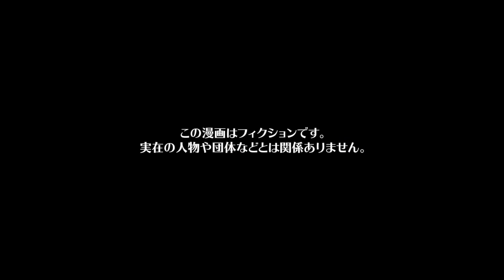【漫画】クリスマスパーティーで薪ストーブに目が眩みお正月を棒に振った母親の末路ｗｗｗｗｗ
【お知らせ】
『モナ・リザの戯言』LINEスタンプ第二弾発売中✨
第一弾同様に32種類120円（50コイン）で販売していますので皆さん是非ゲットして下さいね😆

『モナ・リザの戯言』LINEスタンプ第一弾はコチラ

今回の漫画の主人公は、雪が多い地域に住むソラ。
ソラは旦那のコウジと娘のカスミの3人で1ヶ月前に完成した薪ストーブ付きの夢のマイホームで暮らしており、新居でカスミの友達たちを招いたクリスマスパーティーを行うことになった。
しかし、子どもたちのパーティーだったにも関わらずカスミの友人クロハの母親ヒサメが何故か参加することになり、新居に興味津々なヒサメはパーティーそっちのけでソラに
対し新居を案内するよう強制し子どもたちを巻き込んで新居の探索をし始めた…
ヒサメはああでもないこうでもないと自分勝手な意見ばかりをソラに押し付けようやく帰っていったのだが、その数日後から新居である異変が起こり始めるのだった…

シナリオ・ネーム　平賀ヨウ / 松田
作画　あかやし（@akaiyashinoki） / アヒャノ / なぁちゃん（@nalatyan_tya） / ましゅまるげま （@MarshmallGema） / よもぎ（yomo_1015） / らおやみさき様✓ / 井黒駿 / 今絵のぼる（@noboru_imae） / 松田 / 蒼里 / 霜月しん（@shimotsuki_work） / 白井